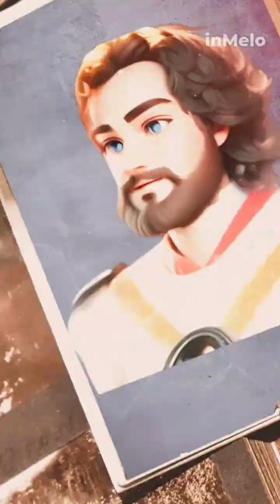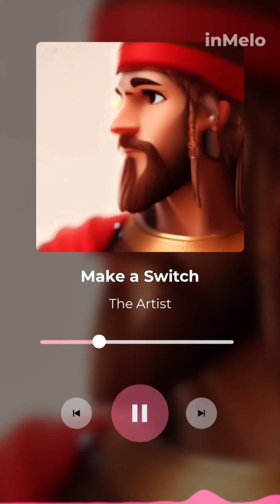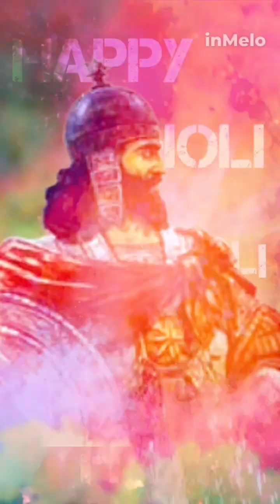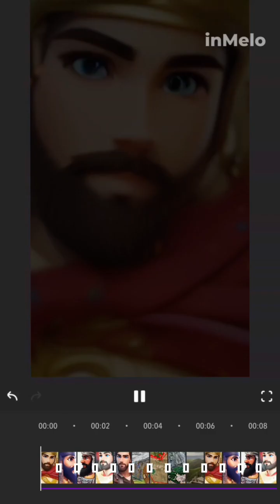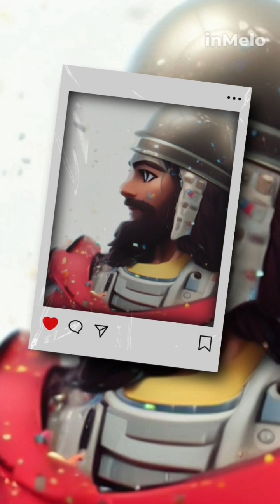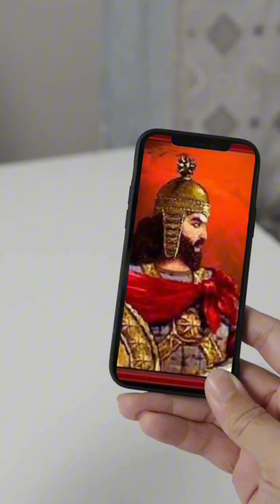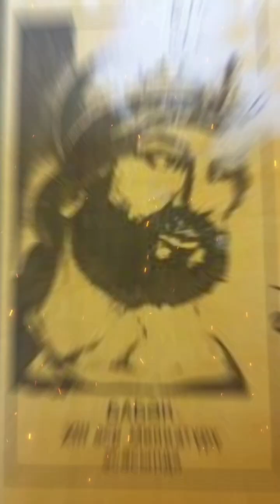AZƏRBAYCAN TARİXİ 8 (M)